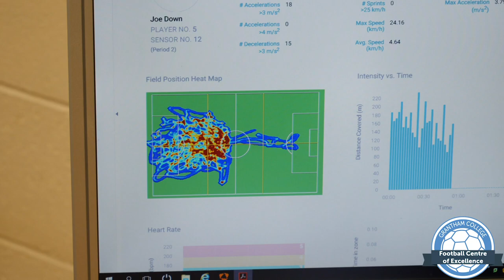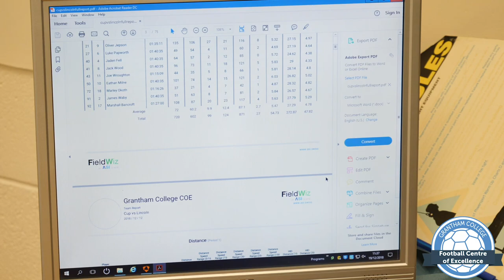Grantham College Football Centre of Excellence